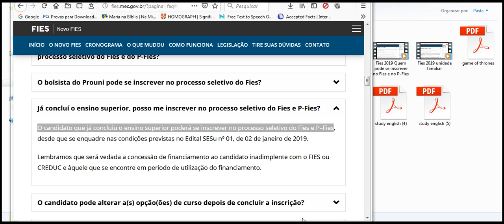O candidato que já concluiu o ensino superior poderá se inscrever no processo seletivo do Fies e P–F